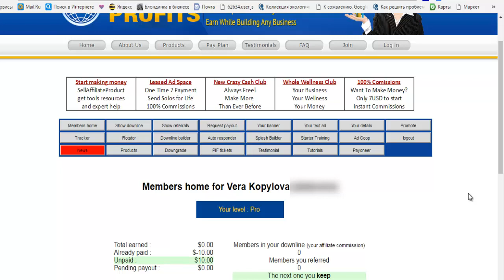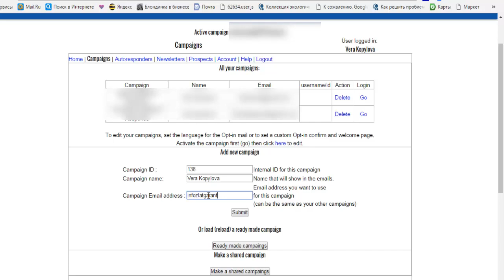AIOP Создание новой компании для рассылок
Регистрация в AIOP

Информации на этом канале будет больше, чем на канале YouTube и блоге

Узнай как автоматизировать бизнес через интернет